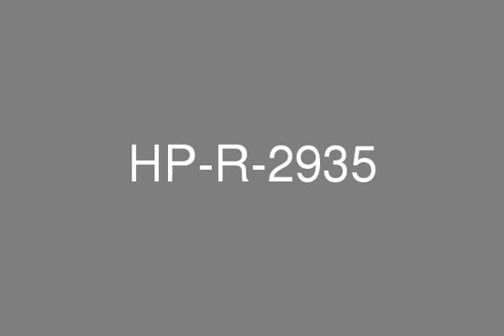2BR w/ Marina View in Rimal 4 JBR for Rent 144K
Al Habtoor is proud to offer you 2BR w/ Marina View in Rimal 4 JBR for Rent 144KProperty Details:Rimal 4JBR1400sqftUnfurnishedMarina ViewVacant & Ready to move inRental Price: 144KCall Maya on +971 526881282 or 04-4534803or for further details- Pls sms me if unreachableTo the Sellers: If you wish to sell your properties and require more assistance please email me name: Al Habtoor Properties LLCRERA ORN: 1171Address: Al Habtoor Business Tower, 36th Floor, PO Box 283137, Dubai Marina, Dubai, UAEOffice phone no: 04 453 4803Office fax no:Primary email: Profile: Al Habtoor Properties was formed in 2008 by Mr. Rashid Khalaf Al Habtoor. Al Habtoor Properties vision is to approach real estate practices in a professional and coherent manner and lead the market with the backing of one of the strongest local family names. Al Habtoor Properties plans to expand into the Middle East and Europe within the short term future.